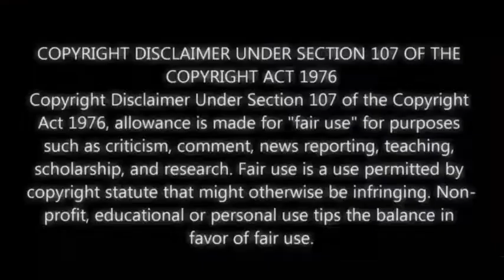ANG BABAENG PAN TA PAT KAY PRRD NAGSALITA NA!